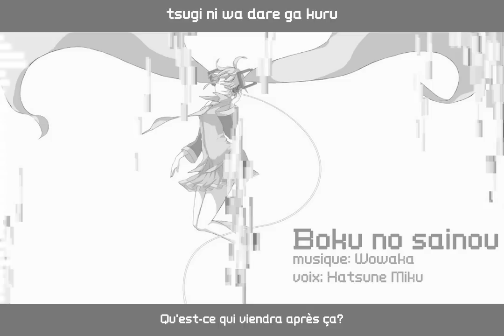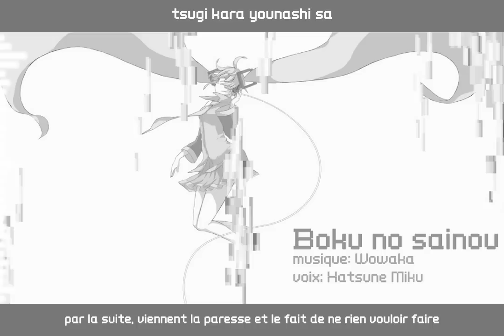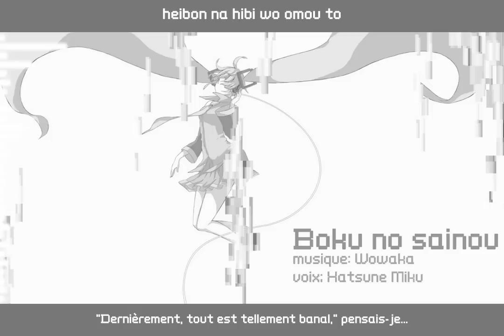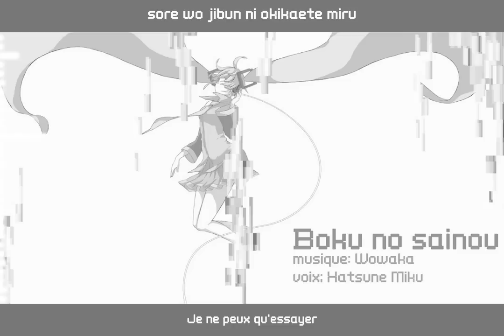[Hatsune Miku] Boku no Sainou VOSTFR + Romaji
Salut à tous *O*
Bon, si il reste encore du monde parmi les personnes qui m'ont demandé des requêtes que je n'ai pas encore faite, l'une devrait se réjouir èwé J'ai un peu fait un clip à ma sauce mais pour cette 118ème traduction, j'ai enfin fini la requête carole kilian èwé J'espère que ça te plaira *O* Pour les autres, jvais essayer de finir toutes mes requêtes avant la fin des vacances car ça commence à devenir long T^T J'ai donc mis 5h à finir cette traduction avec des subs anglais *O*
J'espère que cette traduction vous plaira et que cette requête aura fait d'autres heureux *O*
Rin-Kagamine76 uwu

Titre original: 僕の才能
Titre anglais: My talent